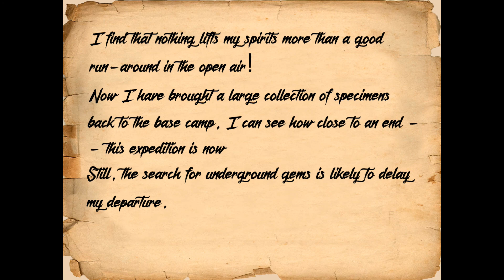Base Race April '17 - Nature - ep 7. "Turning for Home"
I am taking part in TheMobCave's Monthly Challenge: Base Race for April 2017!

EPISODE 7:
I have been out and about collecting specimens for some considerable time, and can scarcely carry everything. It must be time to head home and drop off. Who knows what we may run into on the way ...?

WHAT IS BASE RACE?
Base Race is The MobCave's Monthly Minecraft Challenge where you must race to gather up a chest-load of specific items and then use them all to create a themed build!

In the revamped Base Race, the players have more choices than ever before, and these choices will customise their experience in many ways. So choose carefully, and have fun!

You can take part in just the Race stage, just the Build stage, or both.

The Race:
There is a time limit of 2 hours 40 mins to gather all of the items that have been specified and then store them in the chest that is all ready and waiting for you back at base. Players are expected to record and upload every moment of their efforts to YouTube to a recommended schedule of 40 mins per week.

The Build:
Once the race stage is complete, you can take part in the build stage. Using all of the collected items, construct a build to a theme as provided by TheMobCave. This month's theme is "Nature". Where a number of items is specified in the collection list, then exactly that number must be used in the build. Where no number is specified, the item must be used, but the number of those items in the build is unlimited.
Builds can even be done in creative mode now, if that's what you would like.

FORUM:
Lots more details and discussion is on the Base Race Forum

THIS MONTH - "Nature":
It's all around you - but how well do you know it?

RESOURCE PACK:
Lithos: Core 32x by Eleazzaar - plus Lithos:Springtime Add-on

INTRO:
Created by me, with much use of these mods: